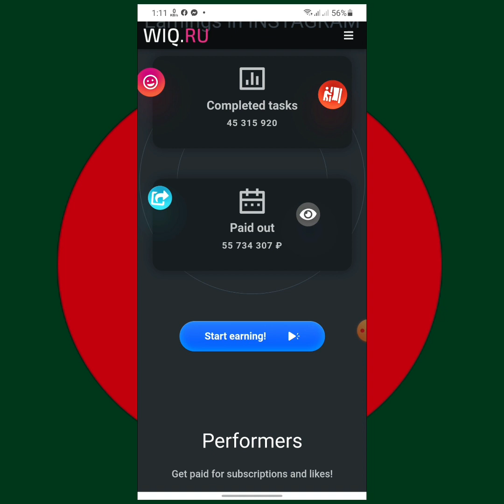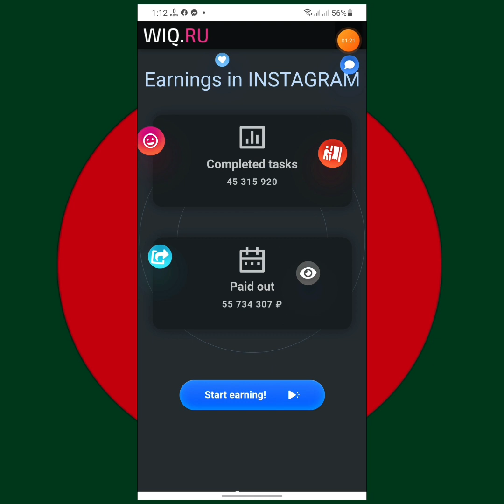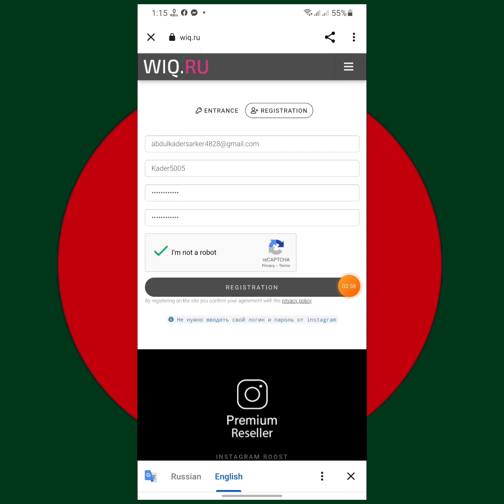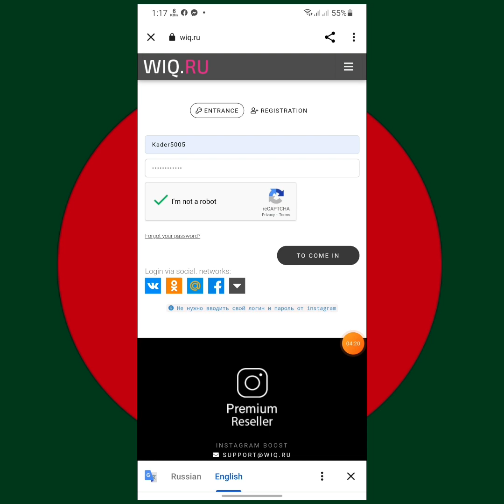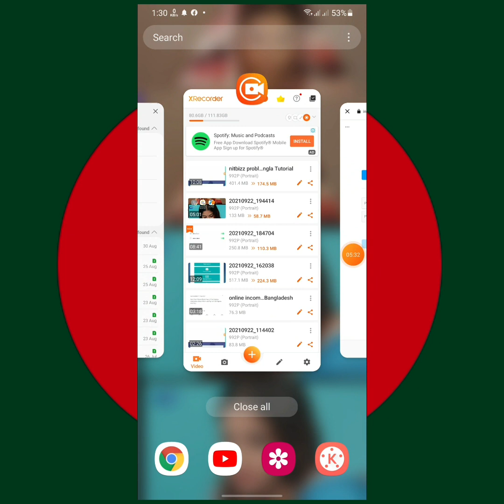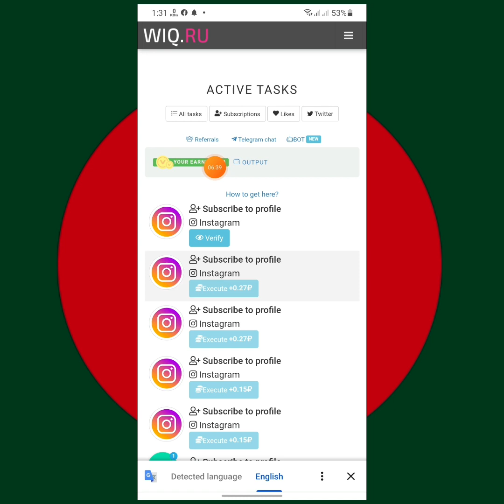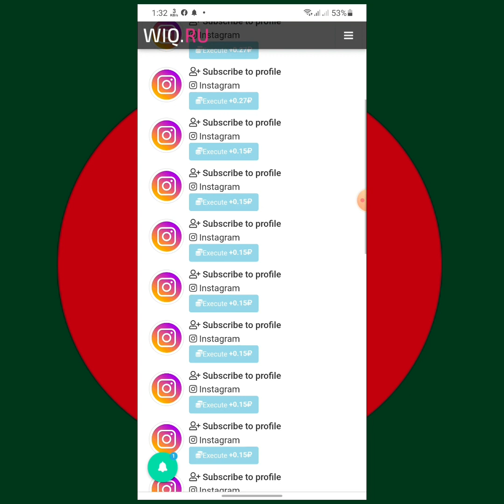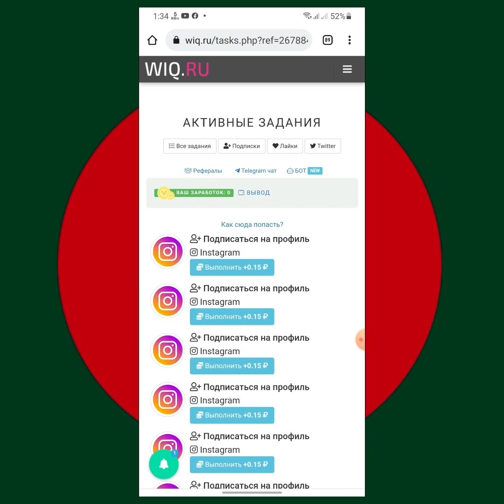অনলাইন ইনকাম সাইট বাংলাদেশ | Online Income Site Bangladesh | Earn Money Online | Online Income BD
online income site bangladesh
online income site bd payment bkash
online income site bd 2021
online income site 2021
online income site pc
online income site bangla